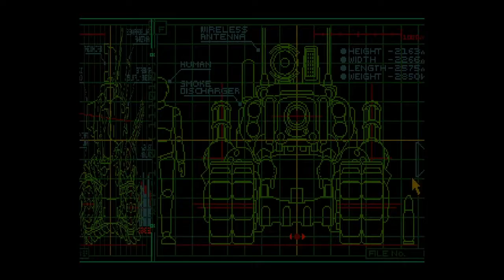Metal Slug Clássico doNeo Geo no PS4 - DETONADO - Menos de 5 continues